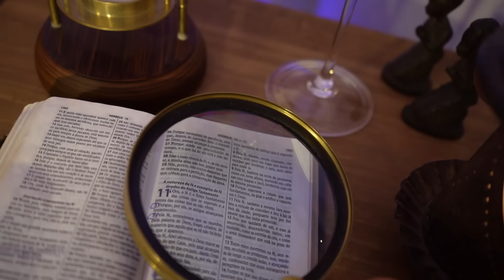1694 - H11 - Série Hebreus 11 - Ep. 513 | Edson Bruno | Sábado 24/08/24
Davi chega a uma situação única de falta de confiança no Deus que jamais o deixaria perecer pelas mãos de Saul. Aqui está mais um Episódio da Série Hebreus 11. Vale a pena você assistir na íntegra mais este H11. Muito obrigado!